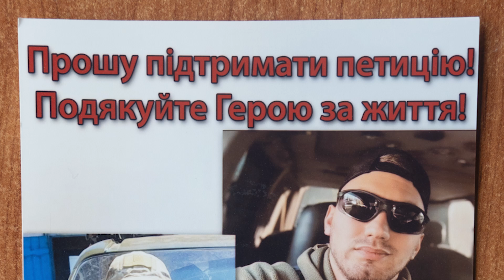Рідні військового Андрія Данилюка збирають підписи для петиції про присвоєння звання Героя посмертно